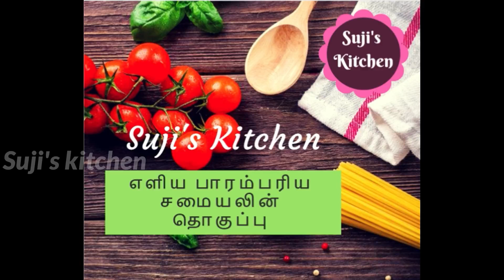வ்லாக்|ஊருக்கு போறோம்|Cleaning home|Simple Lunch|Shopping for the travel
Hi friends..In this vlog I have shared Pre travel home cleaning, shopping & some simple vegetarian lunch menu.Hope you all Like this video.